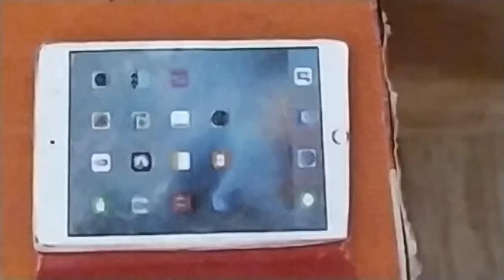Мама купи мне пони. Mom, buy me a pony.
супер интересная история про пони